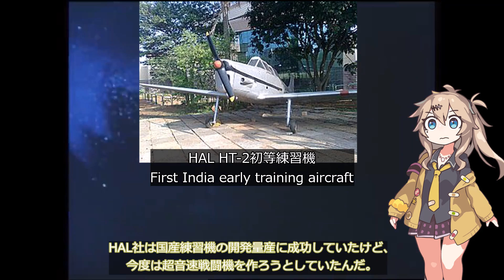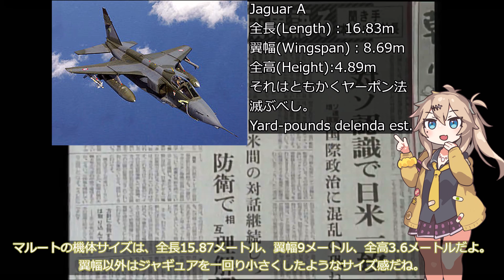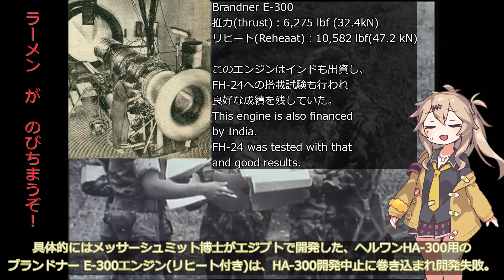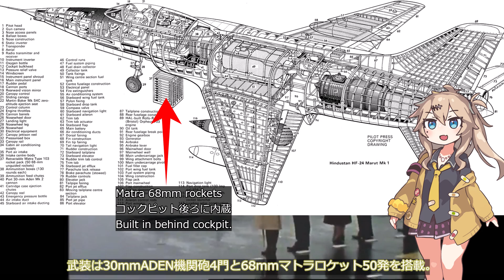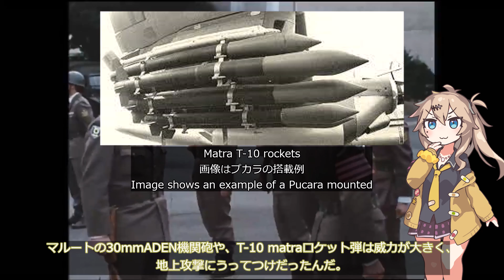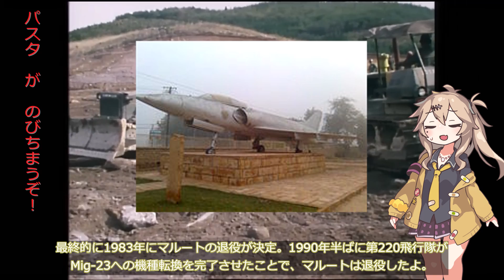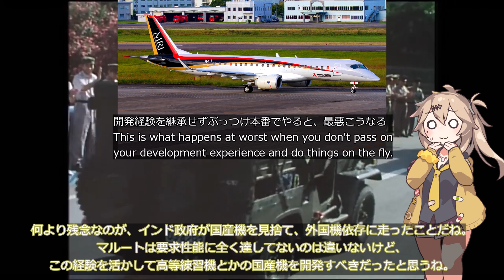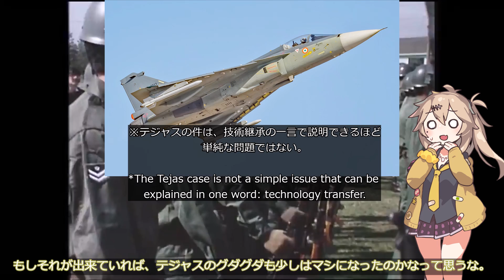【春日部つむぎ解説】HF-24マルート戦闘爆撃機【10分ぐらいで大体分かるマイナー兵器解説#7】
📖概要
今回紹介するのはインド初の国産戦闘機にして、アジア初の超音速戦闘機、HF-24マルートです。
マルートは機体設計に洗練さを欠き、政府・軍・設計チームの連携が全くとれなかったため、低出力エンジンも合わせて非常に低い戦闘機となりました。それ故、失敗作の烙印を押されています。
ですが、調べてみるとマルートには知られざる利点が多数あり、決して「欠陥機」と一言で片付けられないものだと分かりました。

🔖目次
00:00 オープニング
00:21 開発経緯
01:39 設計での苦難
02:46 機体性能(エンジンについての問題)
04:04 武装
04:44 機体設計の問題
05:41 マルートの利点
06:20 運用
06:40 実戦(第三次印パ戦争)
07:53 退役
08:45 まとめ
10:47 エンドカード

英語版Wikipedia
夕撃旅団　「2018 ２１世紀のインドの旅 -■3/11　インド空軍博物館　2-」

蛇乃目伍長の「エアフォースの英国面に来い！」 Mk.2
「HF-24 マルート　グライダープロトタイプ」

Hush-Kit「Flying & fighting in the HAL HF-24 Marut: Interview with IAF pilot Vijainder K Thakur」

Quora「Can the design of the HF-24 Marut be used in today's era?」

いらすと：いらすとや様